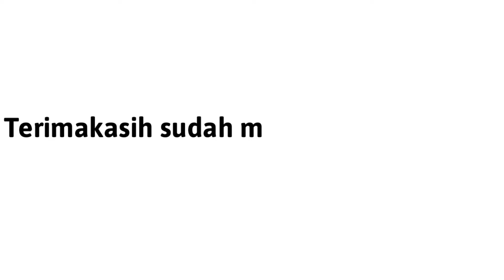Suasana malam lebaran di desaku || yg dirindukan para perantau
Suasana malam lebaran di desaku,mengadakan genduri megengan di setiap rumah,hal seperyi inilah yg dirindukan para perantau yg gak bisa mudik,seperti apa keseruanya mari simak videonya berikut ini